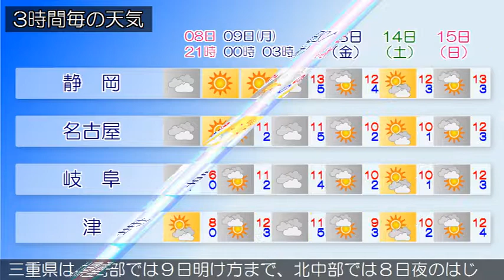2015/02/08 東海地方の天気予報 夕